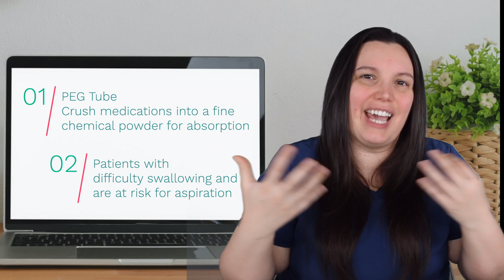CRUSHING ORAL MEDICATION FOR PEG TUBES DEMONSTRATION | SKILLS COMPREHENSIVE HEALTHCARE SERIES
In this video, we discuss how to crush oral medications for patients who have percutaneous endoscope gastrostomy (PEG) tube. Skills Comprehensive Healthcare Series.

What is the purpose of crushing medication? 1. The patient has a PEG tube and needs to have their medication crushed into a fine chemical powder to push medications through the tube for absorption. 2. Patients have difficulty swallowing medications and could choke on medications, liquids, or foods.